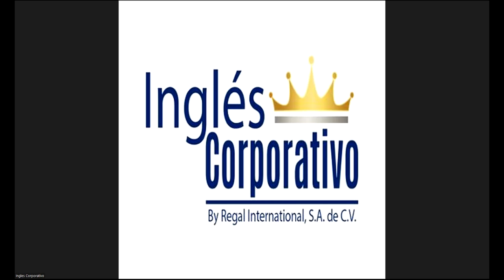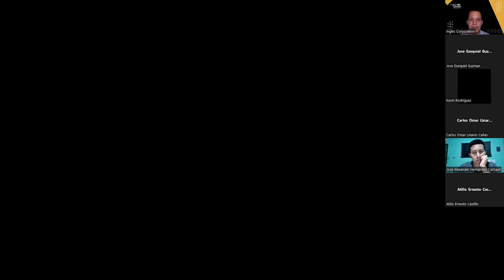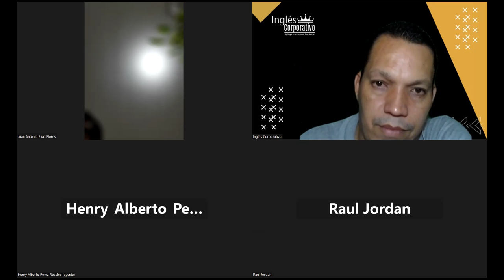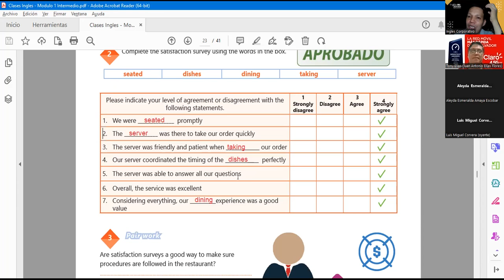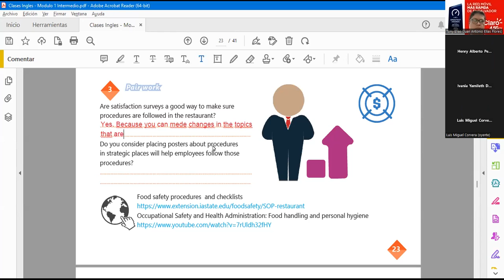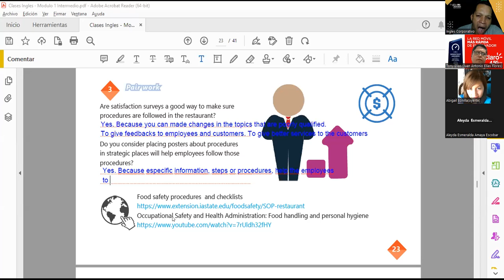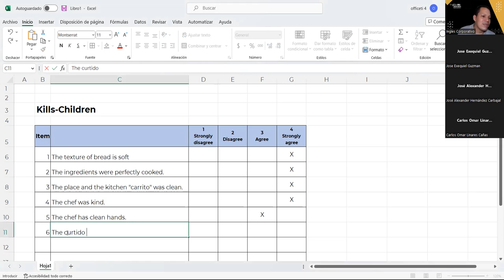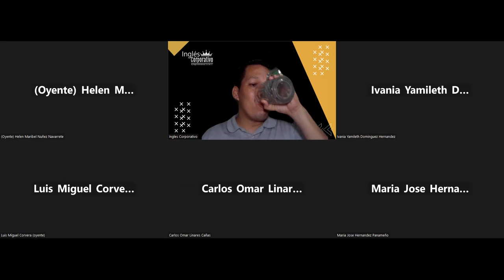SESION 14-13-04-23- 29750-8048-0046/2023-Najarro – VOCABULARY PRACTICE